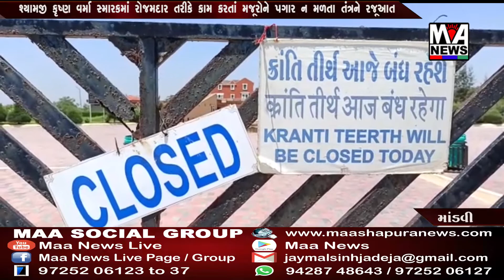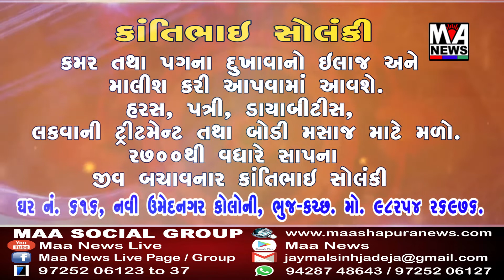શ્યામજી કૃષ્ણ વર્મા સ્મારકમાં રોજમદાર તરીકે કામ કરતાં મજૂરોને પગાર ન મળતા તંત્રને રજૂઆત